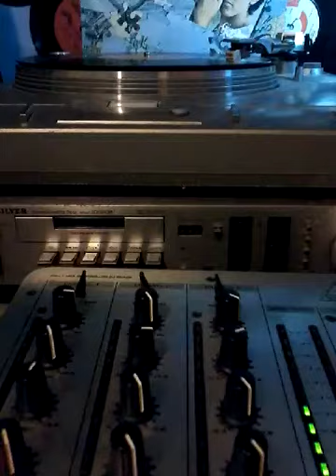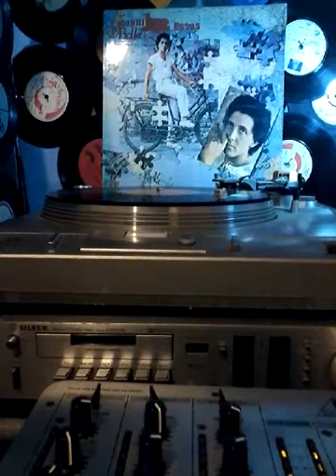Gianni Bella, ESTAS (P) 1978 por discos CBS